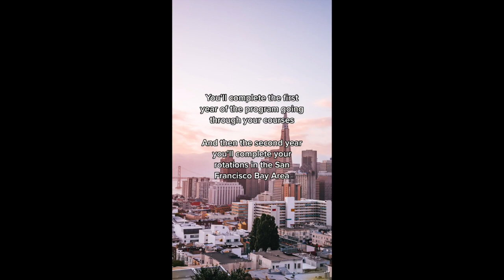UC Berkeley's Master of Nutritional Sciences and Dietetics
The 21-month Master of Nutritional Sciences and Dietetics (MNSD) program prepares students for a career as a Registered Dietitian Nutritionist. The program is a Future Education Model Graduate Program and provides the required coursework and supervised practice hours for Registered Dietitian Nutritionist credentialing examination eligibility.

The program is held in-person with all coursework taking place on the UC Berkeley campus, and all supervised practice training rotations take place within the San Francisco Bay Area. Graduates of any bachelor’s program are welcome to apply for admission as long as they have completed the prerequisite coursework.

Learn more about the program and how to apply at nutrition.berkeley.edu